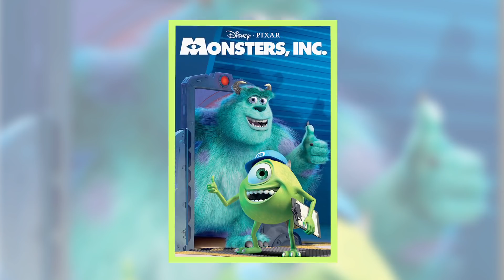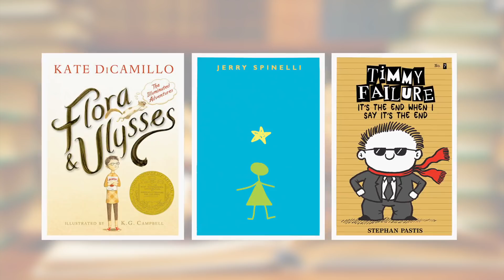DISNEY+ STREAMING SERVICE - All Original Movies & TV Shows Coming Soon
I take a look at everything we know about Disney's upcoming STREAMING SERVICE, "Disney Play" launching in 2019, and set to rival Netflix.

Including
Live-Action Star Wars series, Star Wars: Clone Wars, Marvel MCU series (Loki and Scarlet Witch), Monsters Inc., High School Musical: The Musical, High Fidelity Lady and the Tramp, Sword in the Stone, Magic Camp, Noelle, Togo, The Muppets, Father of the Bride, The Parent Trap, Three Men and a Baby, Honey I Shrunk the Kids, Flora and Ulysses, Stargirl, Timmy Failure, Don Quixote.